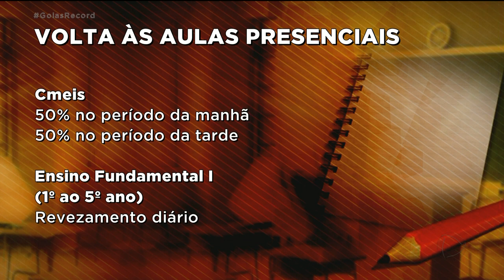VOLTA ÀS AULAS NA REDE MUNICIPAL: ALUNOS E FUNCIONÁRIOS FARÃO TESTES PARA COVID-19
A VOLTA ÀS AULAS PRESENCIAIS NAS ESCOLAS PÚBLICAS DE GOIÂNIA TERÁ PROTOCOLOS RÍGIDOS DE SEGURANÇA.